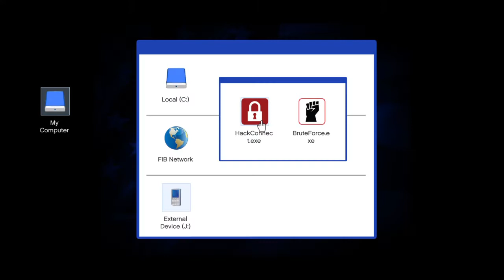Doing steve heist and safe dave from iaa merryweather and fib